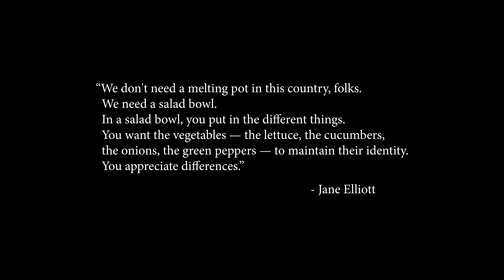'Save the Country' by Laura Nyro (1968) arr. Childs/Robbins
'Save the Country' by Laura Nyro - World Premiere arrangement
Performed by Choral Chameleon Ensemble
St Nicholas Roman Catholic Church, East Williamsburg, Brooklyn, Jan 2020

This choral adaptation for Choral Chameleon of Nyro's legendary 1968 protest song, by Ensemble tenor Matt Robbins, is built on Billy Childs' arrangement of the song on his 2014 Album 'Map to the Treasure: Reimagining Laura Nyro'.

Lyrics:
Come on, people
Come on, children,
Come on down to the glory river
Gon’ wash you up
Gon’ wash you down
Gonna lay the devil down
Gonna lay that devil down

Come on, people,
Come on, children,
There’s a king at the glory river
And the precious king, he loved the people to sing
Babes in the blinking sun sang “we shall overcome”

I got fury in my soul
Fury’s gonna take me to the glory goal
In my mind, I won’t study war no more
Save the people
Save the children
Save the country

We shall overcome someday
Oh, deep in my heart, I do believe
That we shall overcome some day

Come on, people,
Sons and mothers,
Keep the dream of the two young brothers
I’m gonna take that dream and ride that dove
We could build a dream with love
We could build a dream with love, I know
We can build a dream with love

Ensemble:
Annie Beliveau
Mia Farinelli
Matthew Finkel
Kameron Ghanavati
Kelly Baxter Golding
Jared Graveley
Rod Hines
Tegan Miller
Vince Peterson
Molly Rabuffo
Matt Robbins
Alyssa Venora

Video by Jacob McCoy

Ensemble I Chorus I Institute